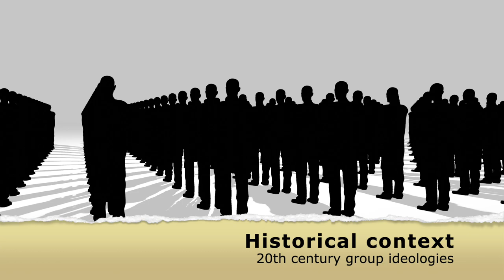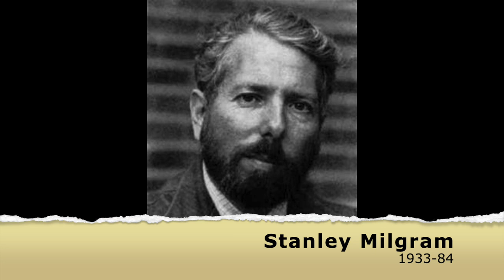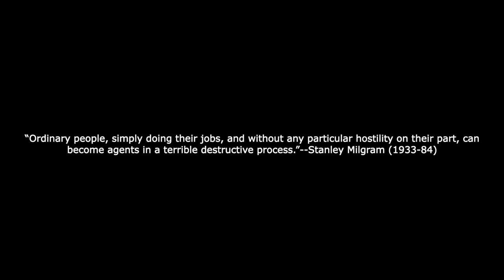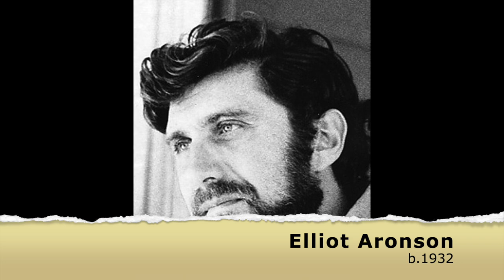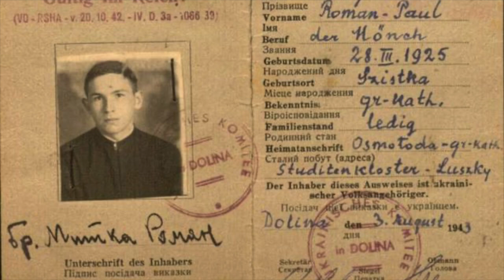What's Social Psychology? (#8)